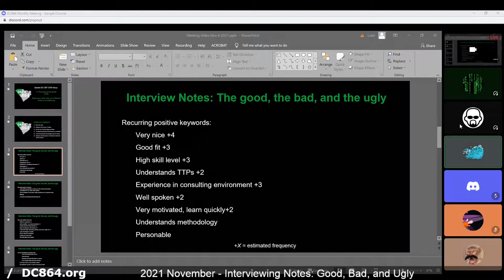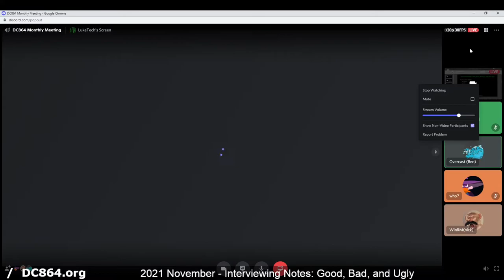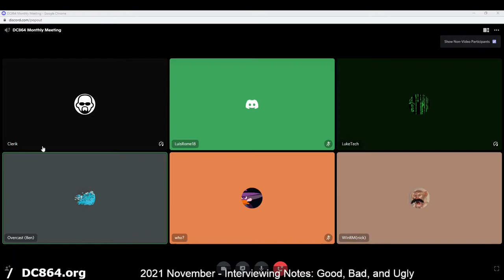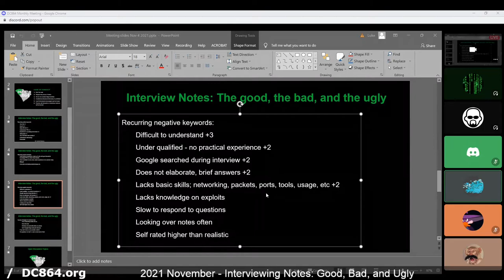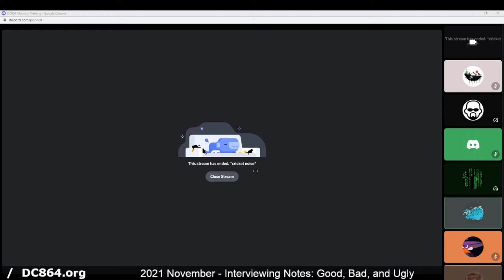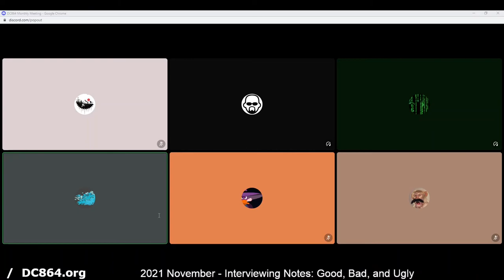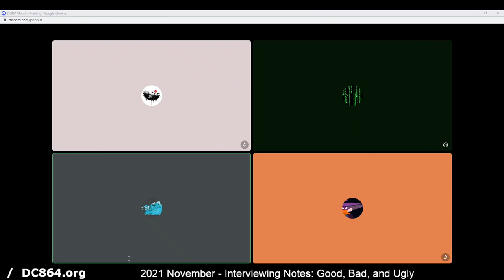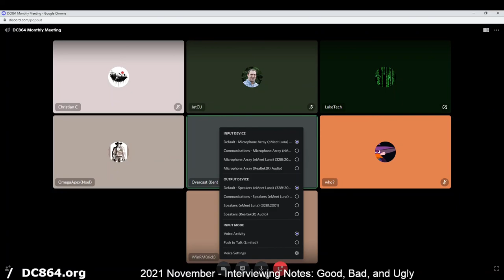Interview Notes: The good, the bad, and the ugly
LukeTech summarizes anonymized insights from interviewing hiring managers.

00:00:56 - Recurring positive keywords
00:05:30 - Recurring neutral comments
00:06:48 - Recurring negative keywords
00:13:50 - Summary thoughts
00:19:45 - Q&A, Insights from a frequent interviewer, experiences, and discussion